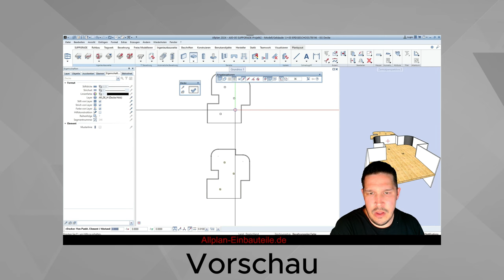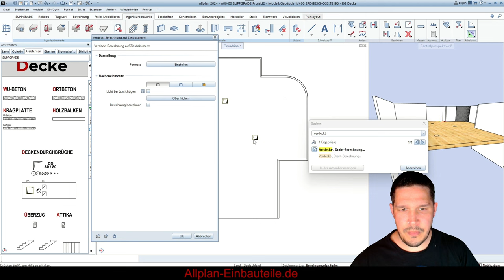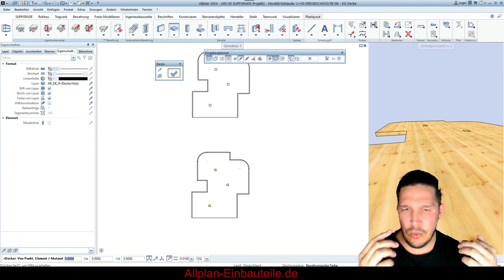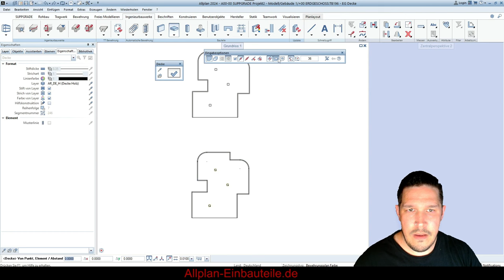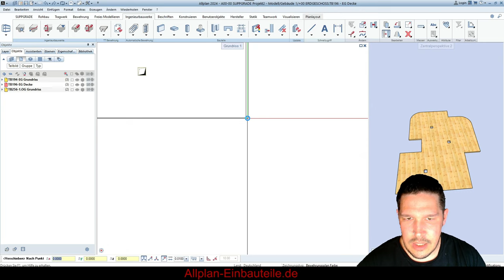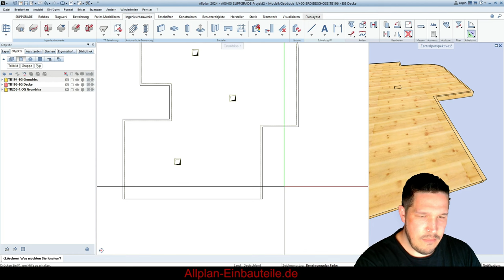Komplexe Decken nachträglich zuschneiden, oder bearbeiten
Manchmal hat man es geschafft und in Allplan eine sehr komplexe Decke erzeugt, mit Rundungen, Durchbrüchen, Einbauteilen und vielem mehr. Doch was wäre, wenn wir die Decke plötzlich zuschneiden müssten? Bleibt uns dann das mühsame Punkt-für-Punkt-Modifizieren erspart, oder gibt es einfache Lösungen, mit denen wir die Decke in die richtige Form bringen können? In meinem neuen Video zeige ich euch, wie das geht. Wie würdet ihr es machen? Ich stelle euch kostenlos meine zwei Lösungsansätze vor und würde mich im Gegenzug über ein Like freuen.

00:00 Vorschau
00:21 Aufgabenstellung
01:30 Verdeckt Drahtberechnung
02:15 Lösung 1: neue Decke
03:45 Mögliches Problem von Lösung 1
04:20 Lösung 2: Decke zuschneiden
06:24 Liken, Abonnieren, Kommentieren